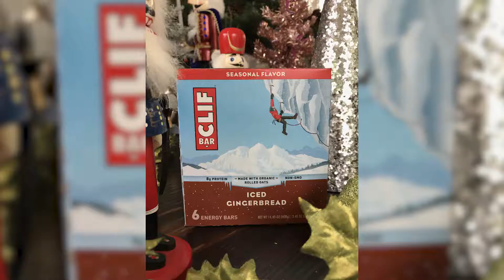Cliff Bar Iced Gingerbread reviewed by the GINGERBREAD MANnibal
GINGERBREAD MANnibal
#5 "Cliff Bar Iced Gingerbread"

Theme Song “He’s a Mannibal” Sung by Natalie Wachen
Original Lyrics by Hall & Oates with additional lyrics by Paul Howard

Animation by Abdullah Rasul

**Special thanks to Ettore Zuccarelli**